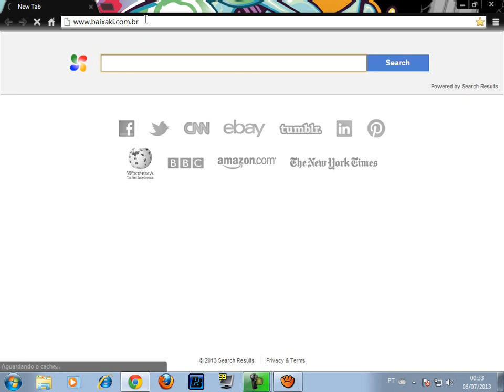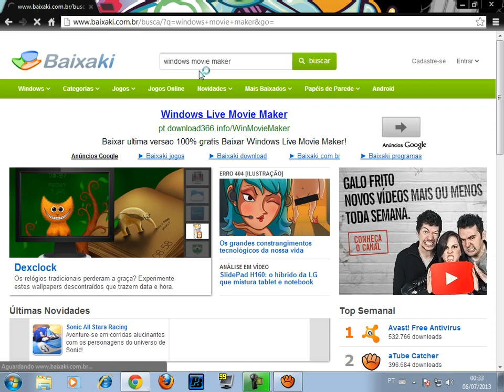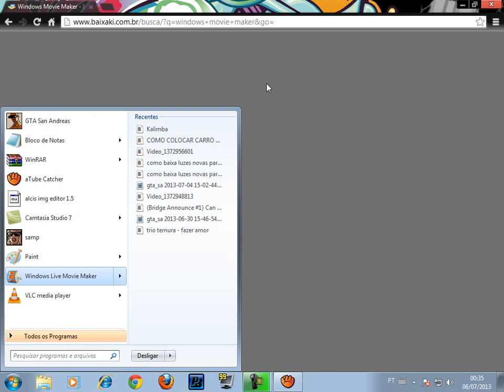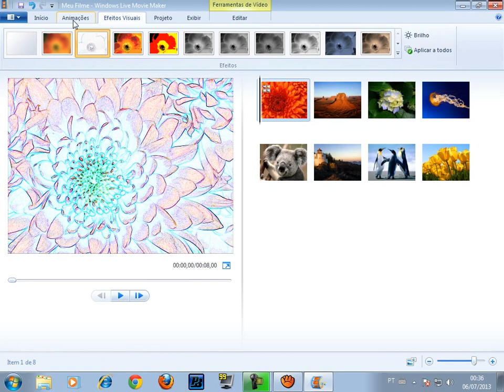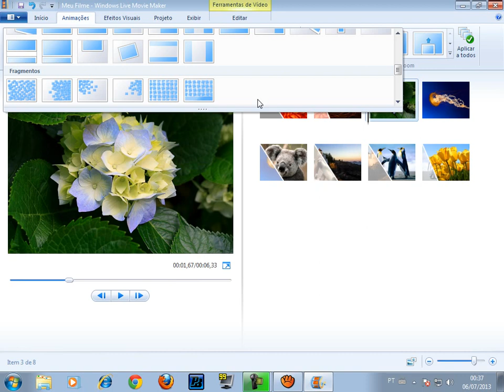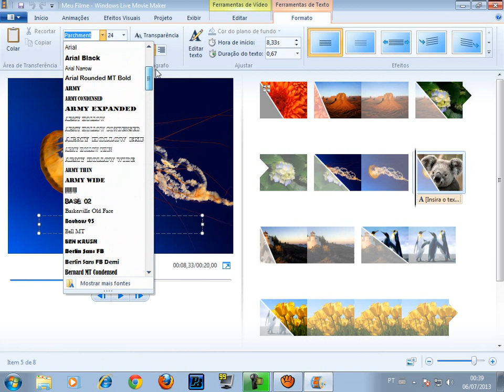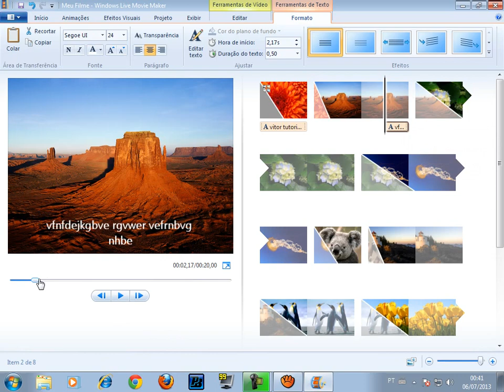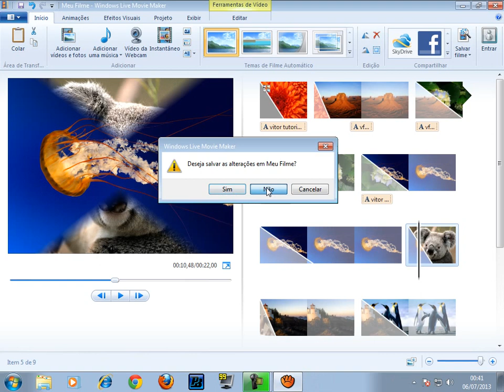Como Baixar e instalar Windows Movie Maker (2015)